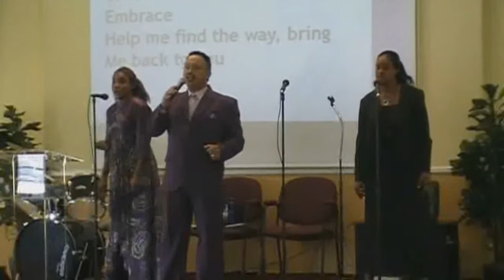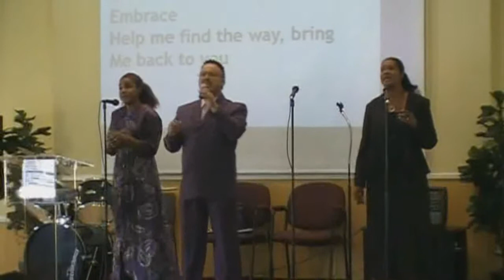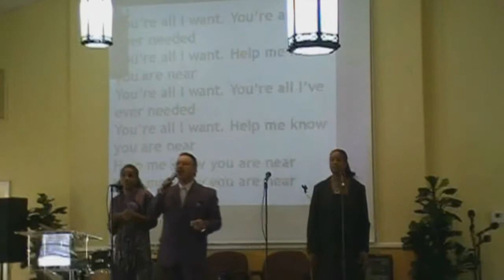Wisdom Sabbath Ministries - 31 December 2011 - Pastor Dawn Marie Wisdom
- Wisdom Sabbath Ministries is under the direction of Pastors Audley and Dawn Marie Wisdom. The church was founded on 1 October 2011. Sabbath Service takes place at 11 AM on Saturday at 140 NW 46 Avenue in Plantation, Florida. Video by Ken English,